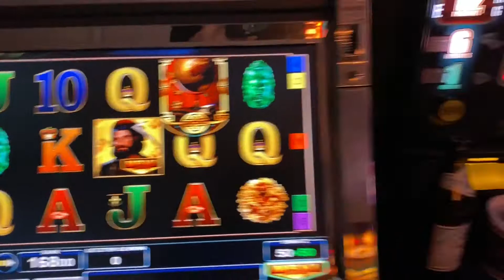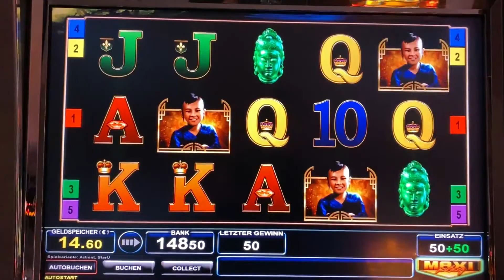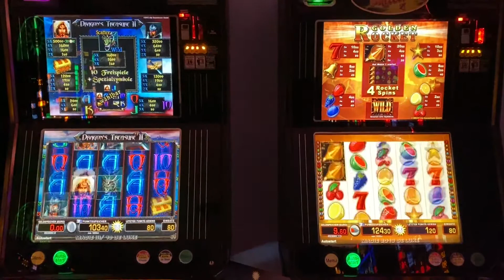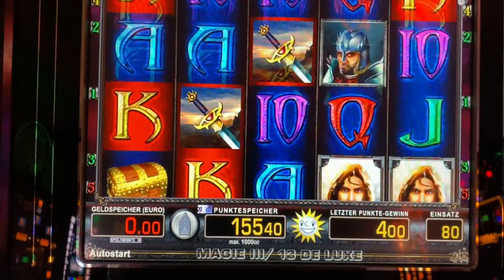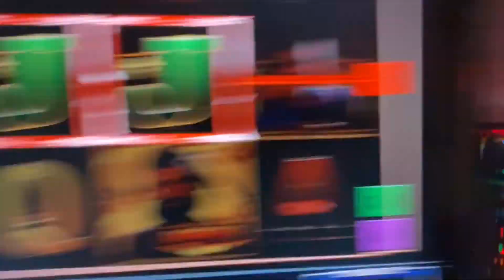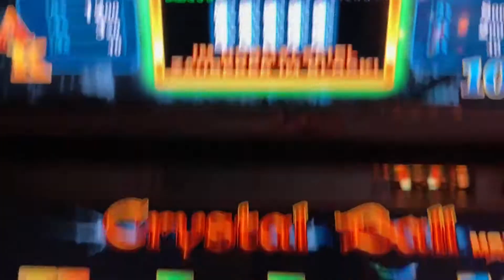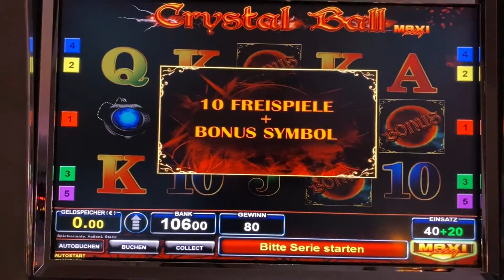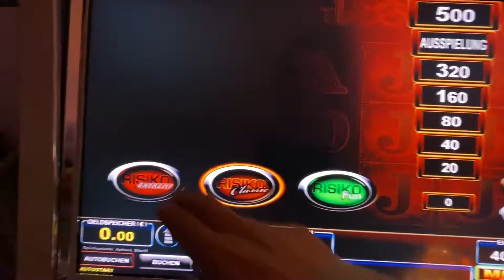👉😁merkur bally Lets play 🔝🔥TheGaninator Bally Maxi play Dragon 2🔥🔝 Freegames Zocken Spielothek💪👈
🐉💪🤣Hi Geldspielfrende, schönes Video. Heute mit Bally Maxi play und dem Dragon Treasure 2.🐉 Bally sollte eigentlich geben, der Drache hat dann Freispiele raus gehauen. Die goldenen 🧨Rakete🧨 darf auch ein bisschen mitspielen. Viel Spaß beim Anschauen. Kommentare und Wünsche werden gerne angenommen. VG😊👌🤘